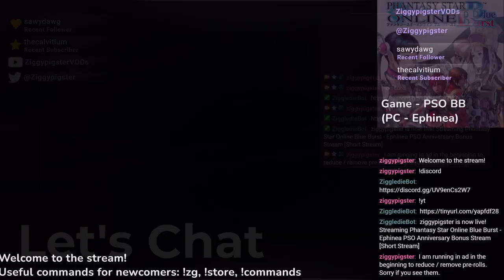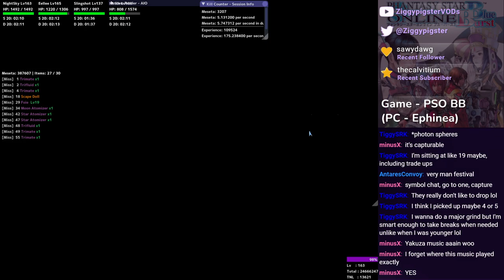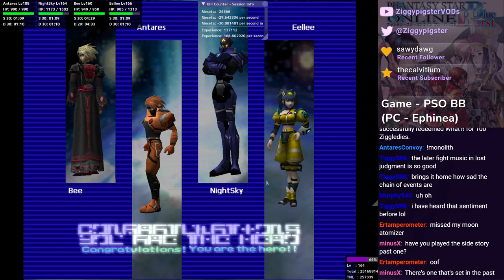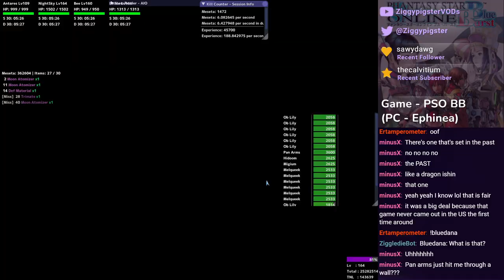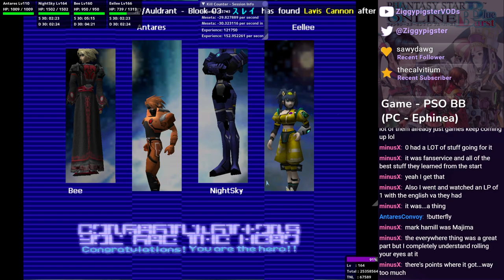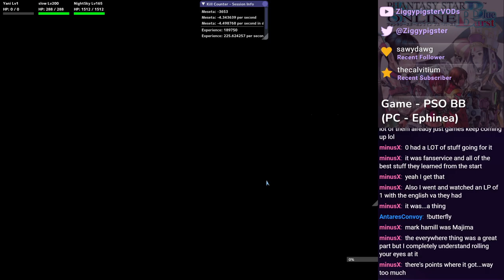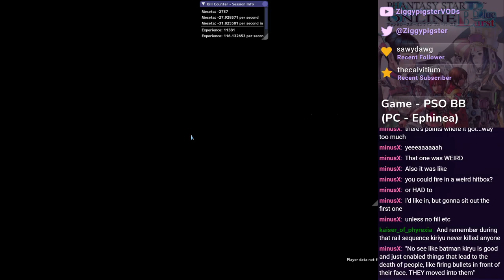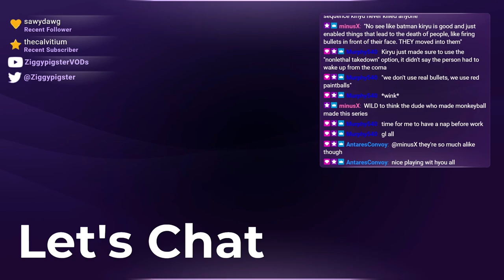PSO Ephinea - 2024 Anniversary Event (Part 5/x)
Featuring: Murphy540, RemoteBattery, MinusX, AntaresConvoy